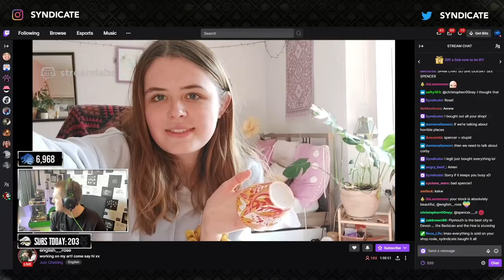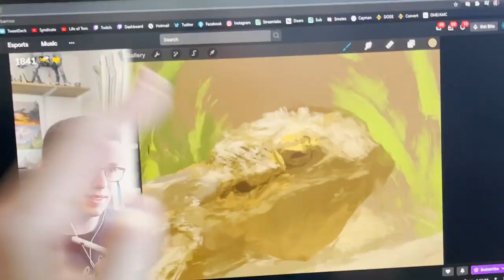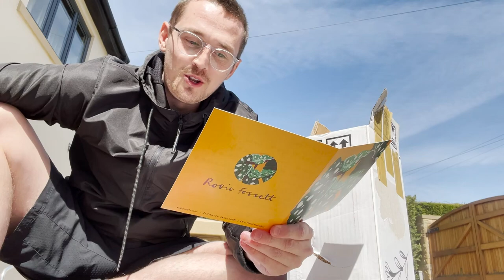Finally REUNITED after Lockdown!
Welcome to the Vlog! Where we're reuniting with family & friends finally!